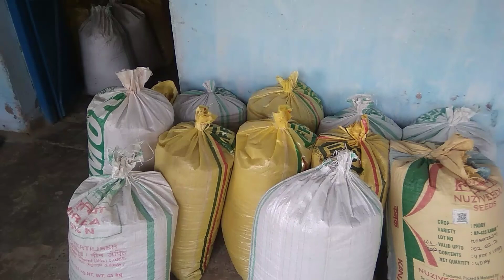Mahindra Tracter 475 Di Going to Rice mill//Tracter video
we are going to ricemillby our Tracter.
Mahindra Tracter video
Mahindra 475 Di
Mahindra Tracter demo
Mahindra Tracter review

Mahindra bhoomiputra
Mahindra Tracter working
Mahindra Tracter in trolly load

Padhanslife Tracter video#